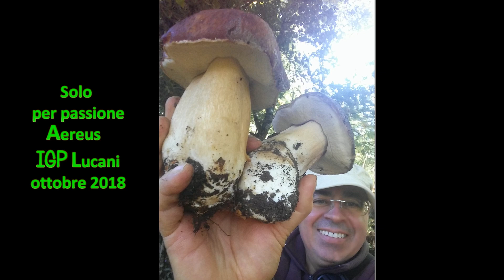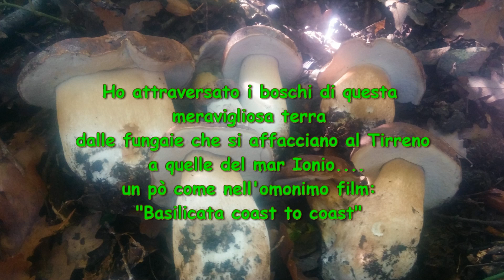BASILICATA coast TO coast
Ottobre 2018.
A caccia di aereus attraverso le montagne della "Basilicata coast to coast" di Rocco Papaleo. Boschi selvaggi e infinite montagne è questa la vera Lucania, una terra da amare e da scoprire, non solo per i suoi "capi neri", ma soprattutto per le sue bellezze naturali ancora nascoste. Un vero paradiso per i cacciatori di porcini che amano l'avventura. Buona visione.